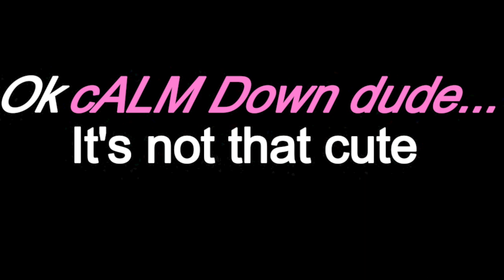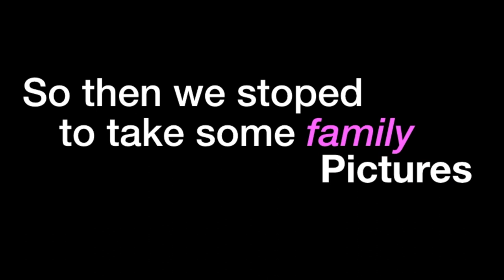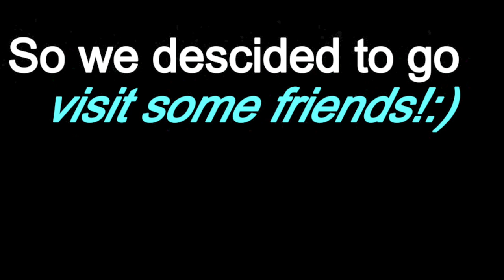SWIMMERS GO BEACHIN | VLOG_008 | Collin Miller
LOL if you're reading this comment your favorite pet or animal!